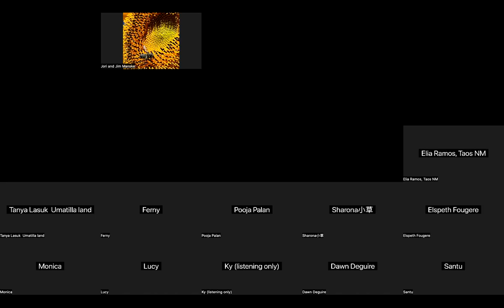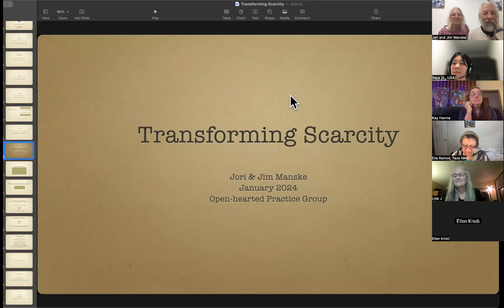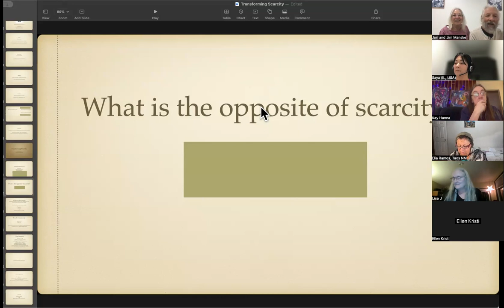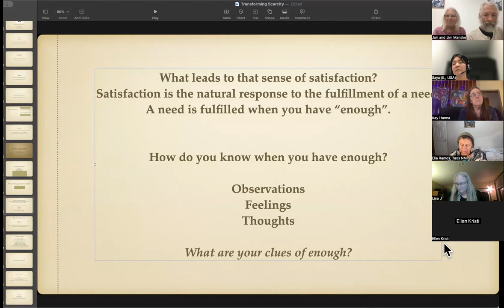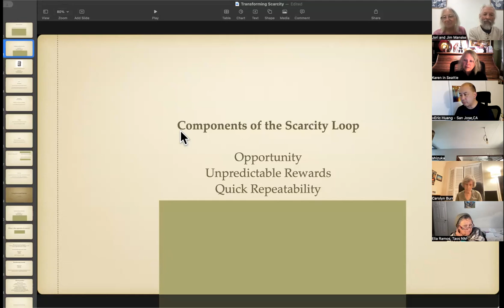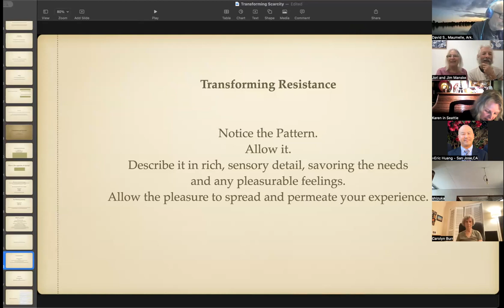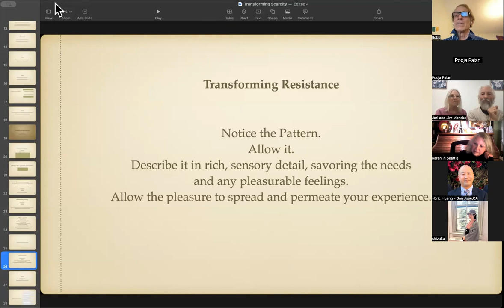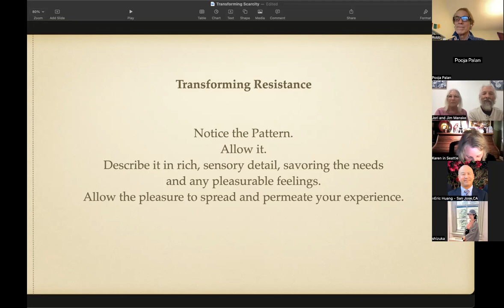From Scarcity to ?